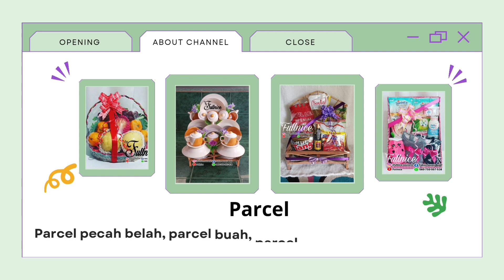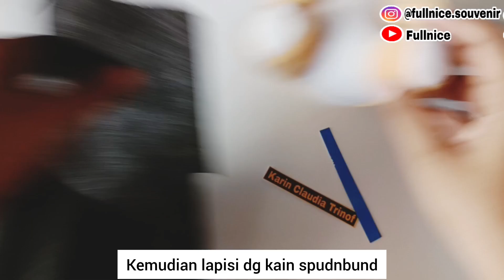Buket wisuda dengan bunga artificial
Hai semuanya assalamu'alaikum...
Divideo kali ini aq akan membuat tutorial buket wisuda dengan bunga artificial...